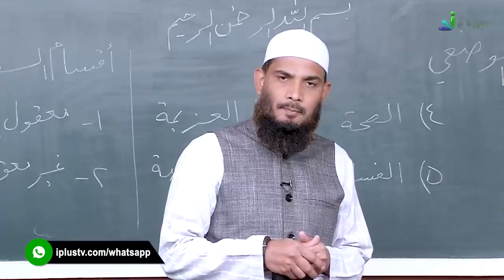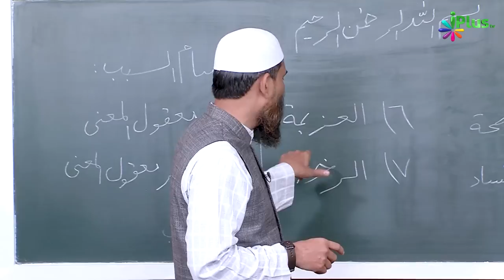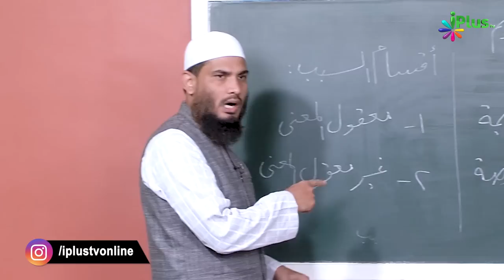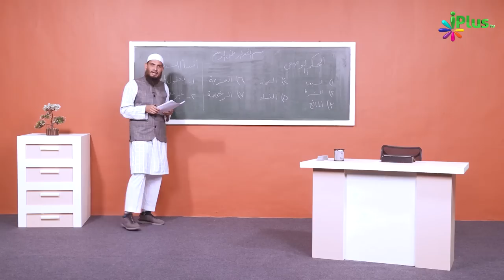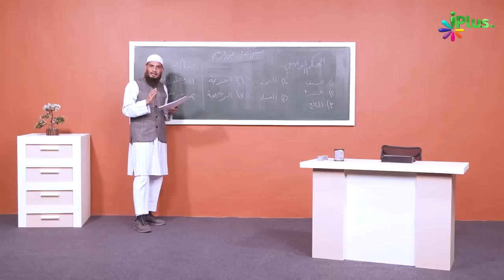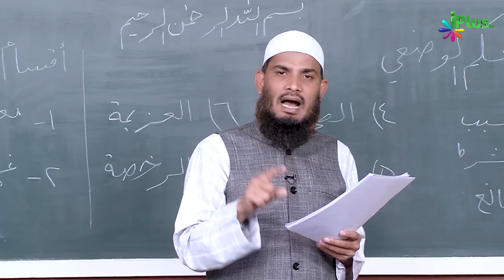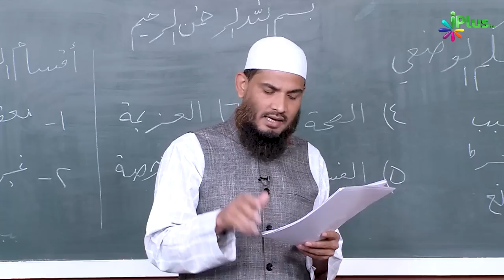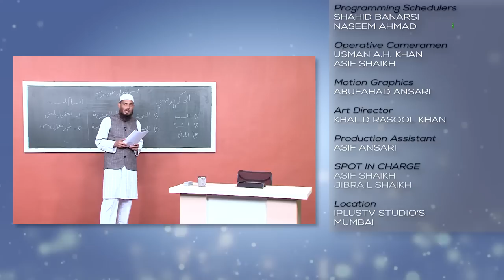Sabab Ki Qismein | Usool E Fiqh Ep 23 | Dr. Muhammad Naseem Madani | iPlus TV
UPI : donateilm@icici